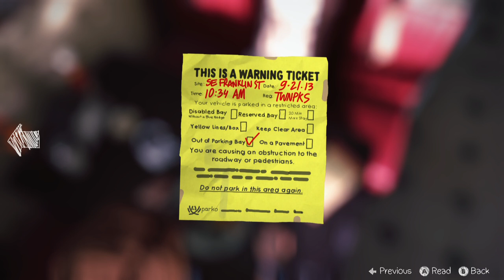Testing my power! - Episode 2: Out of Time || Life is Strange playthrough